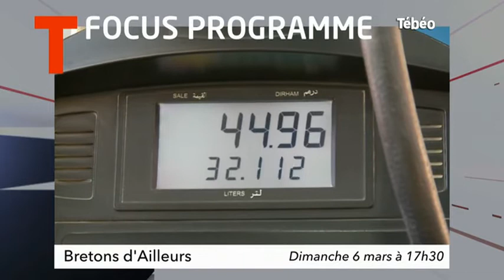Cirque d’hiver Bouglione : Interview de Pierre Marchand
Sites webs/blogs, copiez cette vidéo avec le bouton "Intégrer" !
Interview de Pierre Marchand, jongleur du cirque d’hiver Bouglione pour parler du cirque qui est de passage à Brest. Pour exploitation TV, droits réservés, nous contacter